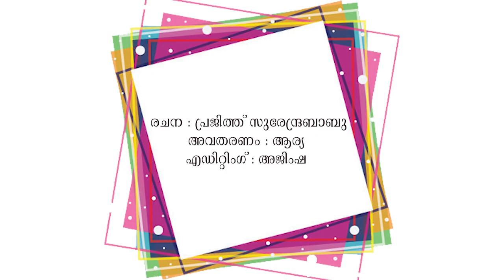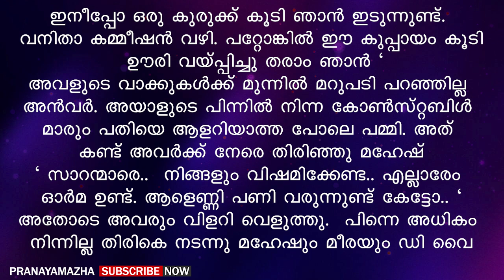ആണിനെയും പെണ്ണിനേയും ഒരു മുറിയിൽ കണ്ടാൽ അനാശാസ്യം എന്നൊക്കെ പറയുന്ന കാലം കഴിഞ്ഞു | PRANAYAMAZHA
Writer - Prajith
Voice -  Arya
Editing - Ajimsha

Malayalam story
Malayalam new story
Pranayamazha
Pranayamazha stories
Pranayamazha new story
Shahul malayil